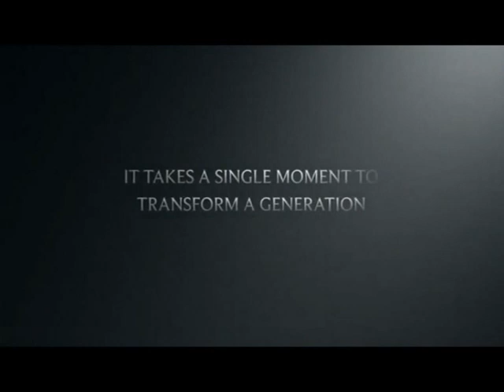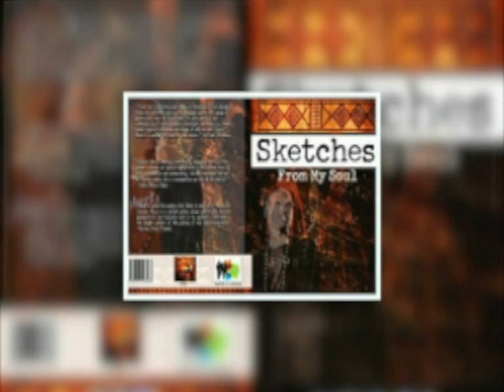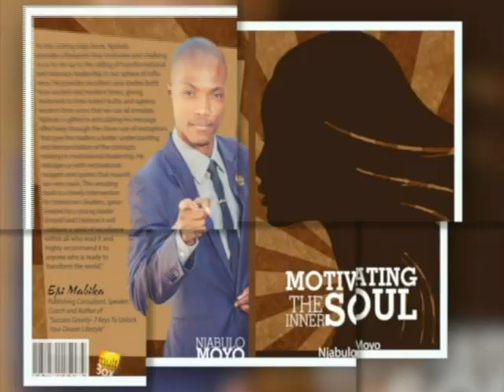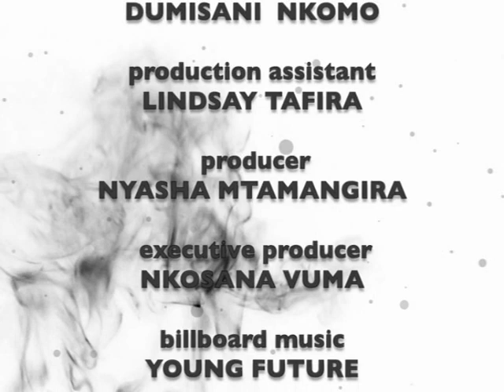Up close and Personal Zimbabwean Talk show Season 5 Episode 2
Cultivating a culture of thinking and living with a positive mindset starts with one positive thought after the other until its is a mindset. You don't want to miss what motivational man Njabulo Moyo has to say. He is an amazing speaker and author. Watch this..